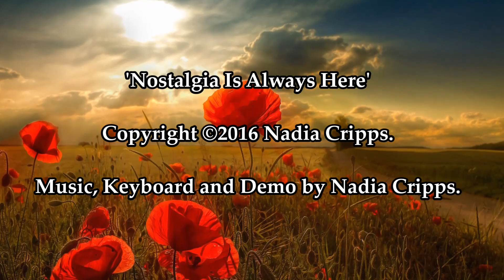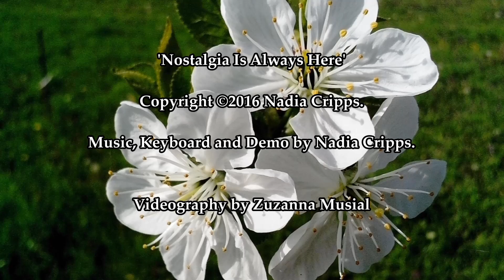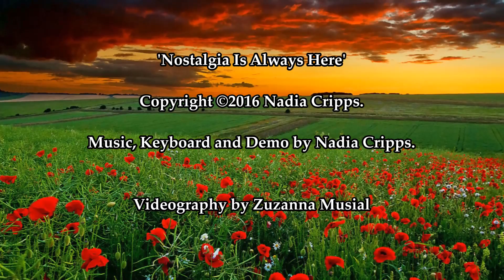'Nostalgia Is Always Here'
Music,  Keyboard and Demo by Nadia Cripps.
Thank you, Dear Nadia, for the wonderful collaboration.
It is always a great pleasure to work with your fantastic music composition...Thank you...Zuzanna